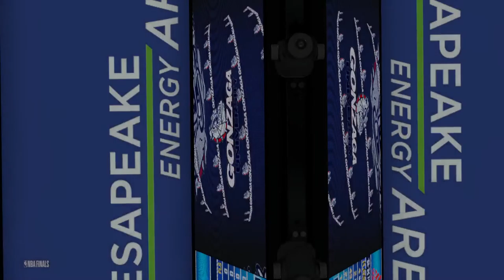2K FINALS GONZAGA VS LOADED